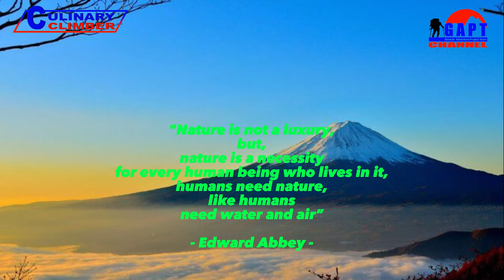Konsumsi 3 Buah Ini Sebelum Atau Saat Mendaki gunung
Konsumsi 3 buah ini sebelum atau saat mendaki gunung. Bagi pecinta alam, kesehatan prima saat mendaki gunung adalah suatu keharusan agar keselamatan selama bertualang tetap terjaga. Buat kalian yang akan mendaki gunung, pastikan jika kondisi fisik dalam keadaan sehat sesuai pemeriksaan dokter. Selain itu, untuk menunjang ketahanan tubuh dan fungsi organ selama melakukan petualangan, konsumsi 3 buah ini sebelum perjalanan.

Management Team  @GAPTCHANNEL
Host : @rudyagustman
Thumbnail Models :

Audio :
- Jingle Punks - Atlanta
- Strong Bones - Track Tribe

Location Editting : Studio  @GAPTCHANNEL
Editor : @rudyagustman

- Management  @GAPTCHANNEL
- Owner, Founder, CEO : @rudyagustman